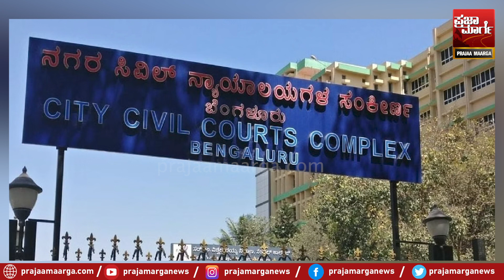ಸುದೀಪ್ ಬಗ್ಗೆ ಇನ್ಮೇಲೆ ಮಾತಾಡೊಹಾಗಿಲ್ಲ| Kichha Sudeep | Sudeep Controversy | ShivaRajkumar | Producer MN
ಕಿಚ್ಚ ಸುದೀಪ್ ಗೆದ್ದೆಬಿಟ್ಟರು!ಸುದೀಪ್ ಬಗ್ಗೆ ಇನ್ಮುಂದೆ ಮಾತಾಡೋ ಹಾಗಿಲ್ಲ!
ಹುಚ್ಚ ನಿರ್ಮಾಪಕ ರೆಹಮಾನ್ ಸುಮ್ಮನಾಗಿದ್ದೇಕೆ? | Kichha Sudeep | Sudeep Controversy | ShivaRajkumar | Producer MN